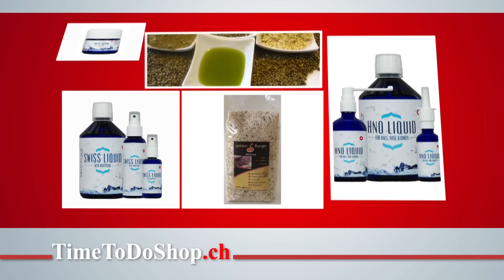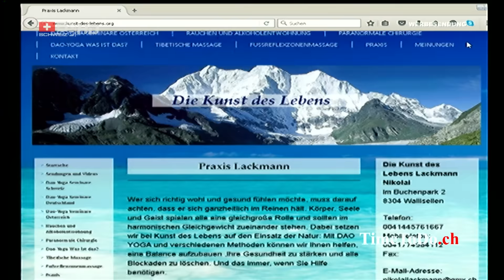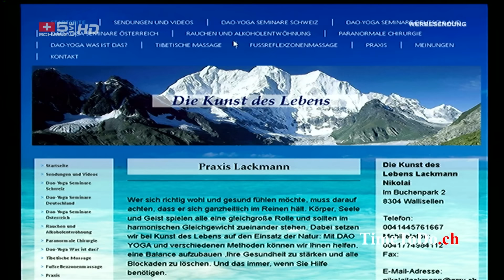Rauchen, Alkohol - Endlich befreit ! TimeToDo.ch 04.04.2016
Thema: Rauchen, Trinken, Drogen, Süchte, ein grossen Problem nicht nur bei den Betroffenen. Auch das Umfeld ist immer involviert. Sucht beeinflusst unser Leben. Diese Abhängigkeit mit allen negativen Begleiterscheinungen schadet uns und unserer Umwelt. Jetzt gibt es eine Lösung. Mit Hilfe von DaoYoga und der Paranormalen Chirurgie ist es Nikolei Lackmann gelungen, Menschen nachhaltig von Süchten zu befreien. Andrej Saval, Gast im Studio, erzählt seine Erfahrung mit der von Nikolei Lackmann angewandten Methode und den Ergebnissen. TimeToDo.ch, berichtet nach dem Aufruf weiter über die Ergebnisse.